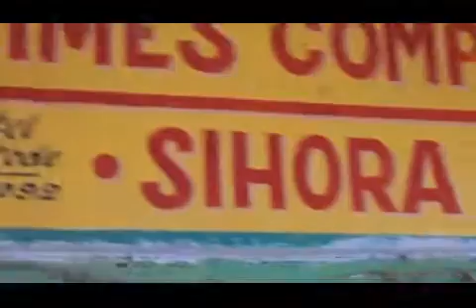44210092 Aimes Computers, Sihora Sihora 2016 - Center Decoration